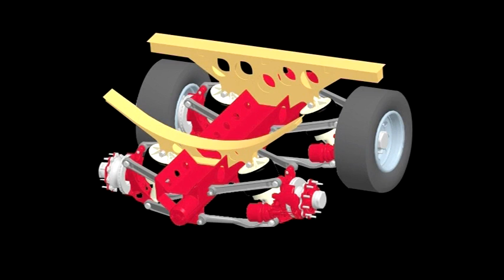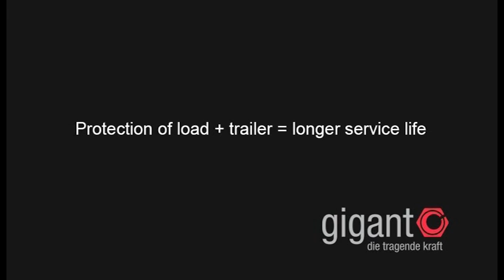Independent Suspension visit